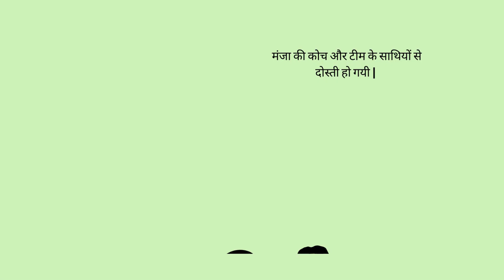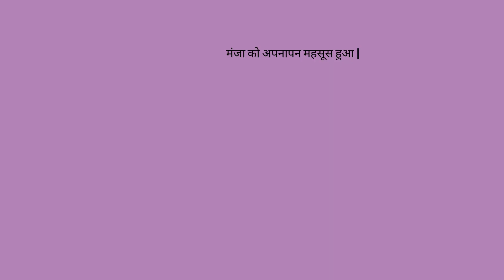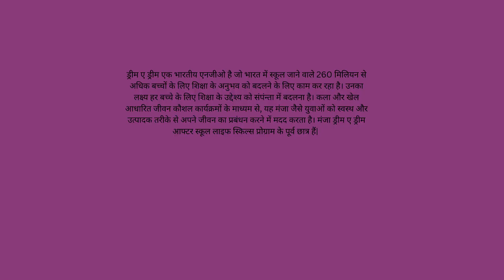"Manja's story in Hindi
"Manja's tale presented in animated form."